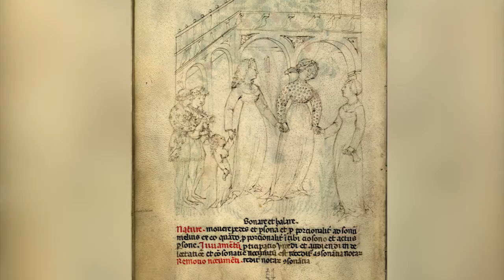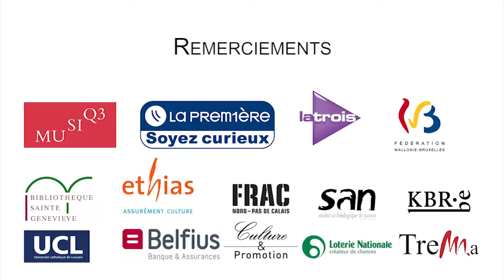Exposition " Pulsion[s], art & déraison " - MCN, du 22 septembre 2012 au 6 janvier 2013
Du 22 septembre 2012 au 6 janvier 2013, au Musée Provincial Félicien Rops, à la Maison de la Culture de la Province de Namur et au Musée des Arts anciens du Namurois

Un thème, trois lieux : le Musée des Arts anciens du Namurois, le Musée Félicien Rops et la Maison de la Culture de Namur aborderont diverses approches de la « folie » en art : approche historique et symbolique à travers des oeuvres montrant les préoccupations liées à la folie par des artistes du Moyen-Âge et de la Renaissance au MAAN; éclairage sur les rapports entre l'art et l'hystérie dès la fin du XIXe siècle, notamment à partir des recherches en psychiatrie menées par le docteur Charcot à la Salpêtrière qui ont permis à certains artistes de développer une iconographie corporelle liée aux maladies mentales féminines et masculines au Musée Félicien Rops; voyage à travers des oeuvres créées sous influence(s)... à la Maison de la Culture. La drogue (psychotropes, alcools, médicaments) consommée par les artistes de manière volontaire ou non influence-t-elle l'oeuvre finale ? C'est la question posée par l'exposition ou comment l'altération de la conscience intervient dans le processus de création.